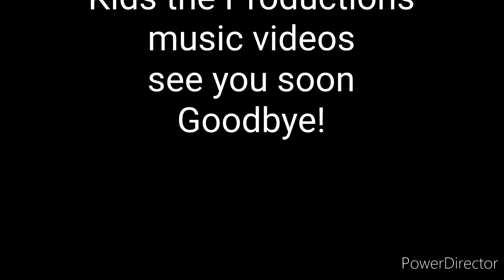Ludmilla - Bom [Kids the Productions] (Official Video)